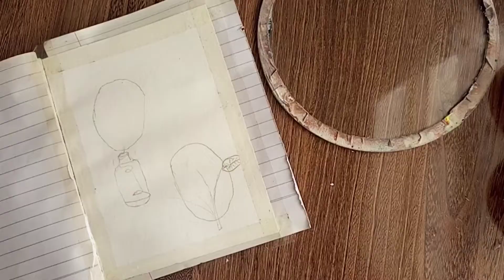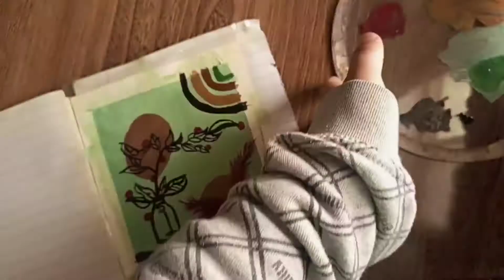just so easy, minimalist art part-3|amna's art galore.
Assalamualaikum everyone!

Musician: LiQWYD